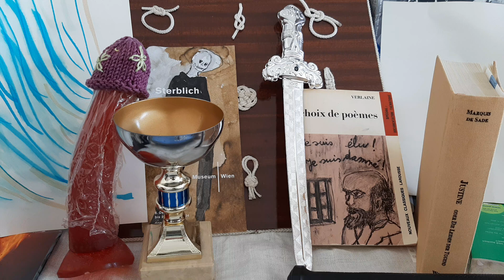XXIX_PEA:Versuch einerBiographie über mimonbaraka's Leben Teil_F:desperately seeking TonyMariendorf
Justine Lesung bis ~ ~ 1:10